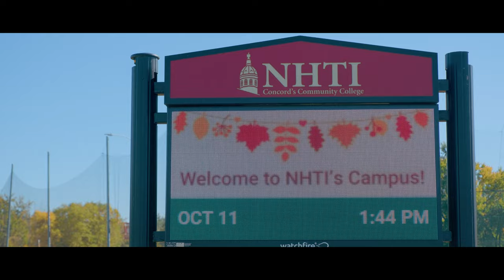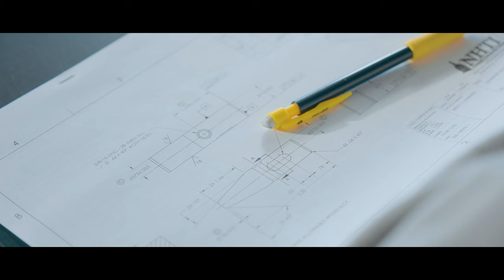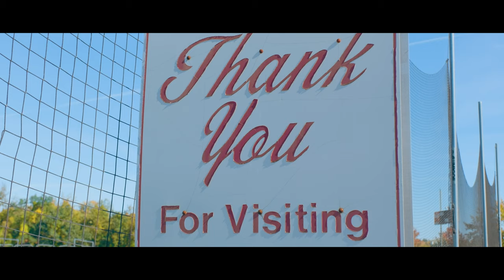NHTI: You Belong Here!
NHTI offers you quality education, great student life opportunities, and flexible learning so you can customize your journey. You belong here!